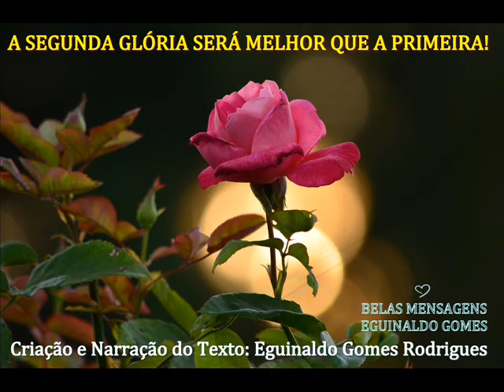A SEGUNDA GLÓRIA SERÁ MELHOR QUE A PRIMEIRA! - MENSAGEM DE DEUS PARA HOJE - PALAVRA DE FÉ